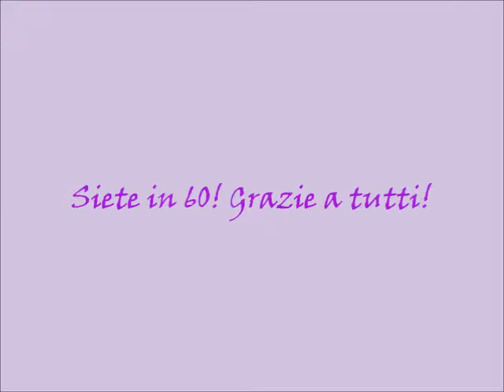ATR|Courtney- Who's that girl| 60 iscritti!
Grazie mille a tutti coloro che si sono iscritti al mio canale. Anche se è un po' piccino... sta crescendo proprio bene! E' grazie a voi, che io ancora sono qui, perciò, spero che questo video vi piaccia. (Anche se Courtney quasi non la sopporto, questa canzone le si addice!)